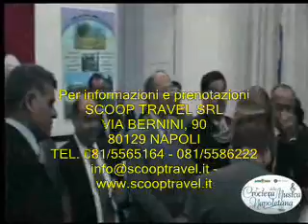II Crociera della Musica Napoletana - Gemellaggio Napoli Tunisi (21 ottobre 2009)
Le fasi salienti dell'accoglienza riservata alla delegazione della II Crociera della Musica Napoletana da parte della Municipalità di La Goulette a Tunisi. Francesco Spinosa ed i suoi collaboratori illustrano il prodotto e ricordano l'importanza della cooperazione tra due realtà territoriali consorelle. Alla fine, tradizionale scambio di doni tra le autorità. Presenti, tra gli altri, il sindaco de La Goulette, il presidente del distretto di Tunisi, il Ministro del Turismo tunisino,agenzia di viaggi a Napoli, crociere,viaggi,vacanze, turismo